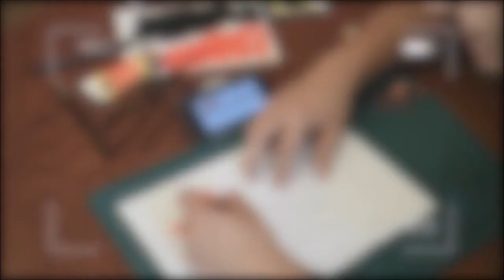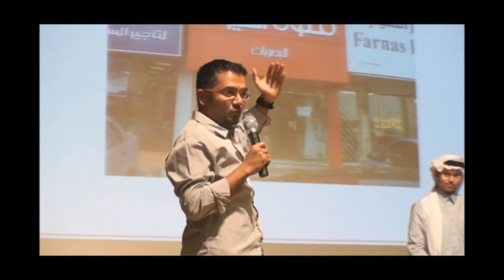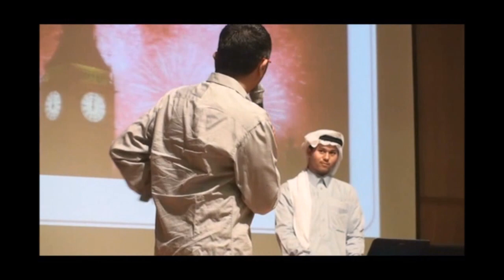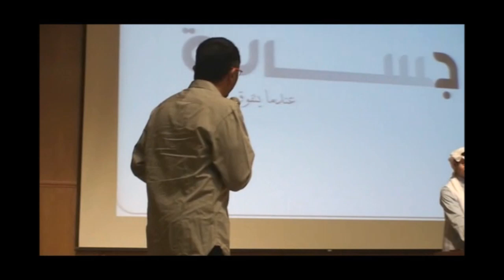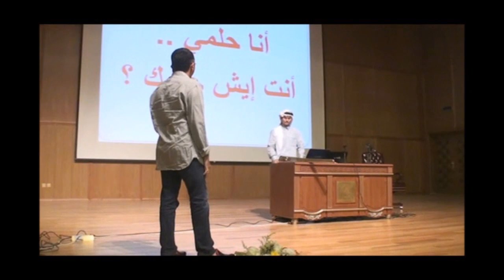I am my dream | Helmi Natto | TEDxDarAlFikrSchool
This talk was given at a local TEDx event, produced independently of the TED Conferences. Helmi tells his story and how he managed to take different paths through his life, develop himself and achieve personal goals. He shows that what you decided to be in high school or the major you choose in college does not define your future path or career. Just as always, he says, "I am my dream. What is your dream?"
P.S. The Arabic word 'helmi' means 'my dream.'

Helmi Natto is the owner of Eye2Eye Optics company. He worked in diverse fields through his life and achieved many personal goals and dreams. He lifted the London Olympics Torch in 2012. He also works as a personal coach. Currently, Helmi has a weekly radio program that is called 'Mix Business,' which through it he hosted over a hundred entrepreneurs and business owners on air.